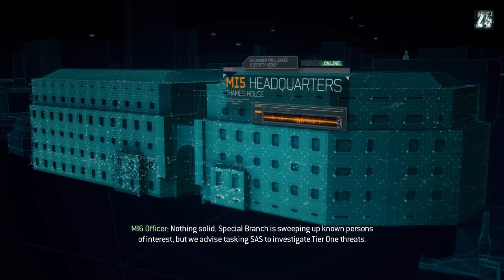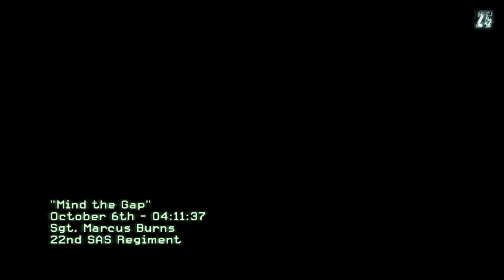Call of Duty - Modern Warfare 3 - Act 1 - Mission 6 Mind the Gap (MAX difficulty + Intel)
Good day Gamer's, it's your boy zero and I hope all of you are doing great today. Welcome to another playthrough will be playing Call of Duty: Modern Warfare 3 and as usual I'll be clearing the game without a single death on MAX difficulty veteran which is you are dead when you got hit more than 3 bullets pretty realistic isn't it mate HAHAHA. I hope you guys enjoy. ^_^

RECENT REVIEWS: Very Positive (171)
ALL REVIEWS: Very Positive (10,959)
RELEASE DATE: 8 Nov, 2011
DEVELOPER: Infinity Ward, Sledgehammer Games
PUBLISHER: Activision

Come and hangout with us, see you there.